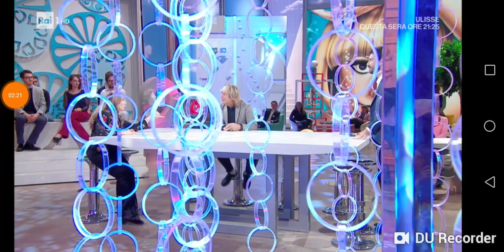Raffaella Carrà su Rai1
Stamattina hanno fatto un bel servizio di Raffaella Carrà